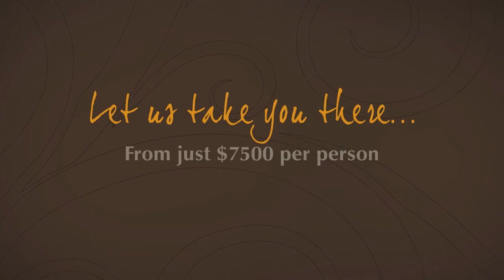The Southern Destinations "East Africa and Zanzibar" Experience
1 night at Giraffe Manor in Nairobi
2 nights at Governor's Camp in the Masai Mara National Park
2 nights at  Serengeti Mara Mobile Tented Camp
2 nights at Lemala Camp on the rim of the Ngorongoro Crater
3 nights at Ras Nungwi in Zanzibar (tropical island paradise)

COST: from $7500.00 PER PERSON